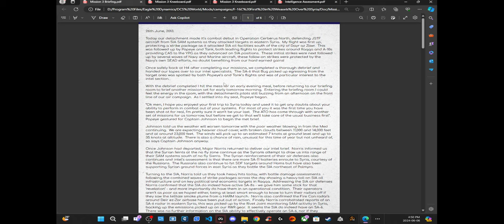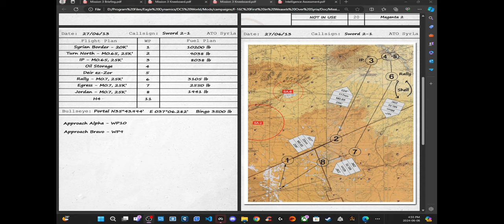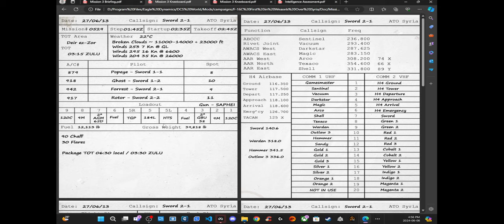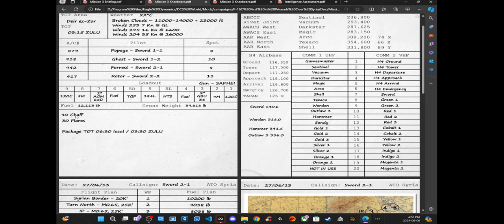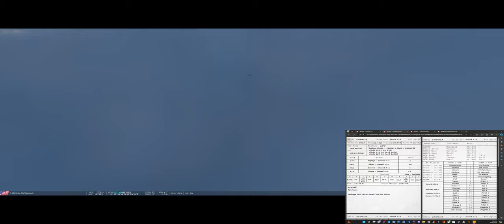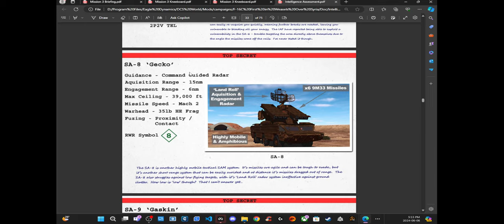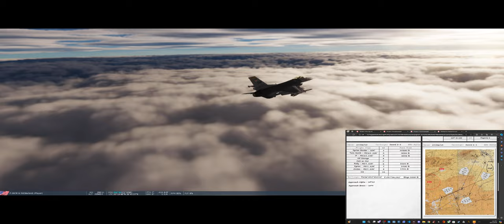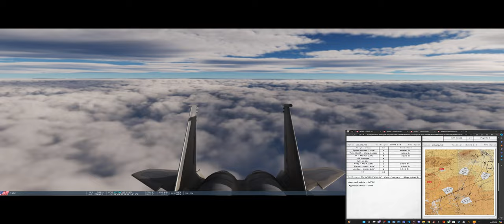DCS F-16: Suriye Semalarinda Görev 3 [TR] | Deir ez-Zor'da Kritik Operasyon | FIWOS Mission 3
"Merhaba arkadaşlar! Bugün DCS World'de F-16 Viper ile 'First In: Weasels Over Syria' kampanyasının üçüncü görevine çıkıyoruz. Bu görevde, Deir ez-Zor'a geri donup kalan isleri bitirecegiz. Sonunda beklenmedik surpriz ile basarimiza basari katacagiz :D

İyi seyirler!"